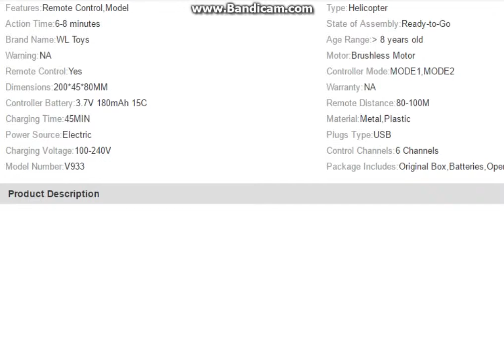WLtoys V933 2 4GHz 6 Channel Flybarless RC Helicopter